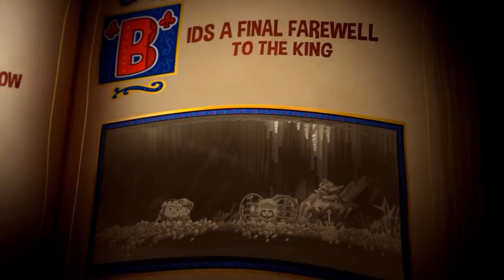Chariot - Launch Trailer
Chariot is a co-op physics-based platformer game in which a princess is tasked to bring His Majesty to his final resting place.